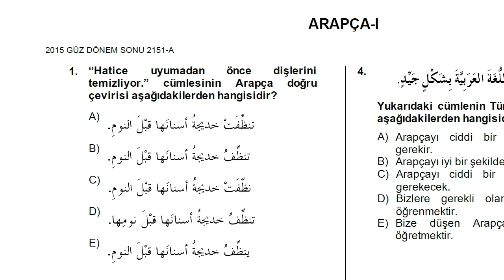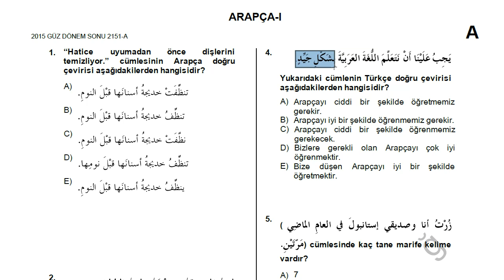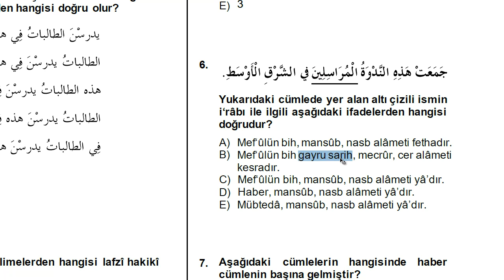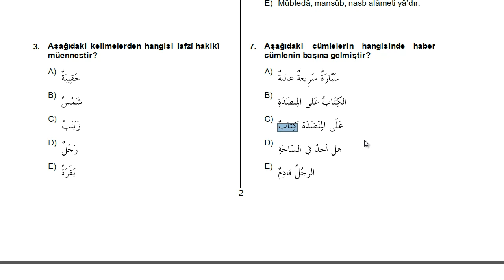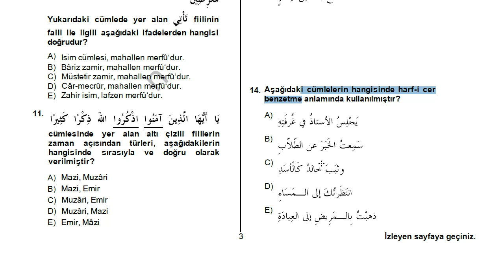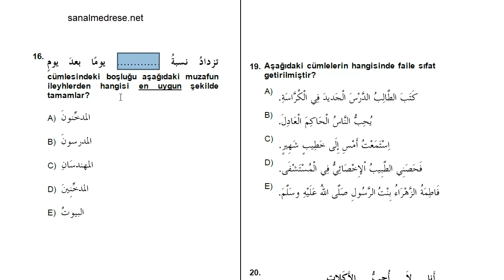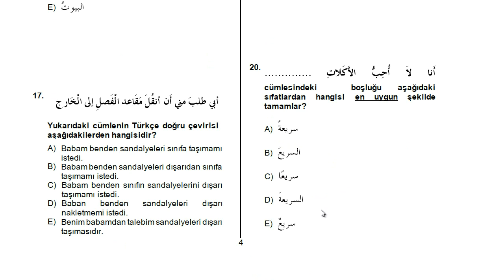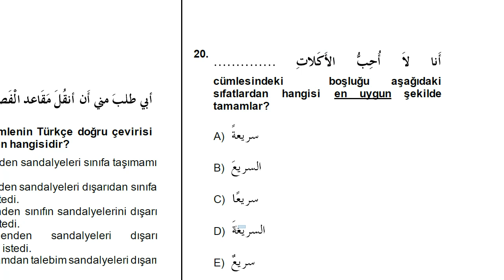Arapça -1 | 2015 Güz Dönem Sonu | Çıkmış Soru Çözümü | HD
İlahiyat Önlisans Arapça 1   2015 Güz Dönem Sonu Sınav Sorularının Çözüm videosudur.